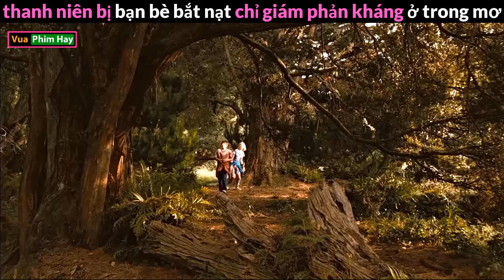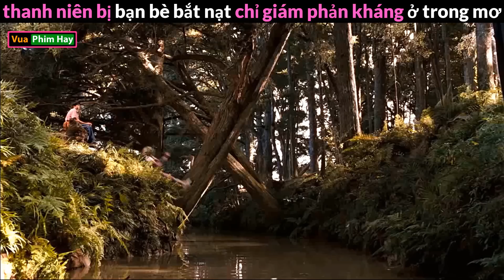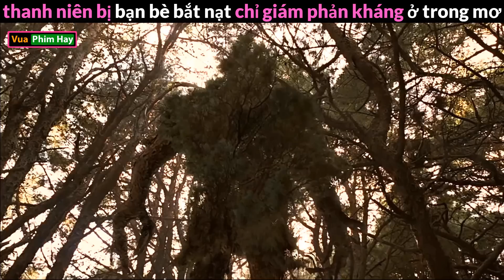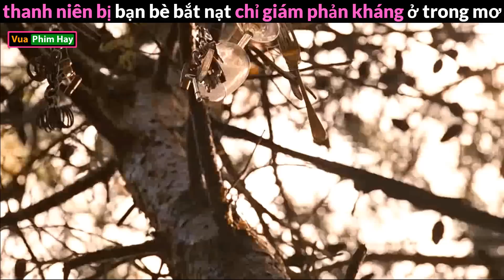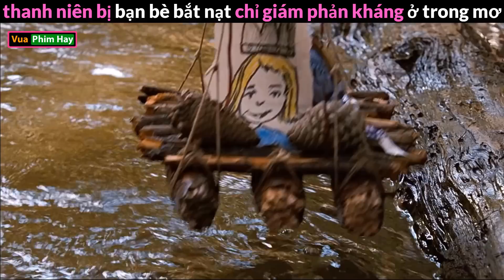Lạc vào Xứ Sở Thần Tiên và cái Kết - review phim Bridge To Terabithia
review phim đường đến xứ sở thần tiên .
tóm tắt phim đường đến xứ sở thần tiên .
review phim Bridge to Terabithia .